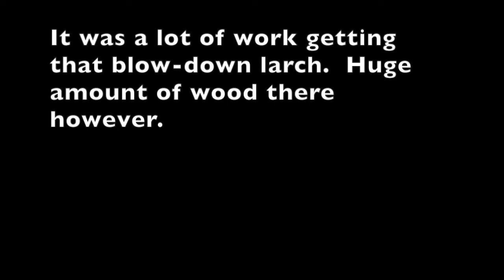Landslide Logging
We started a landslide when pulling this blowdown larch off the mountain.  Should give us lots of wood however so I think it was worth it.  Shay had fun.

Welcome to Nelson Studios!  We are always about and about working on something!  Join us as we fix equipment, explore mines, dig for gold, climb mountains and otherwise live life to the fullest here in beautiful western Montana.

Mailing:
Plains MT, 59859

Hey I wrote a book, a book about zombies.  What can I say I love me a good zombie apocalypse story.  You can find it on Audible here